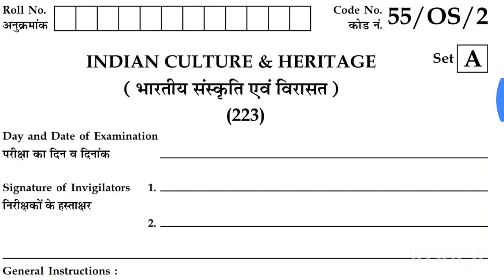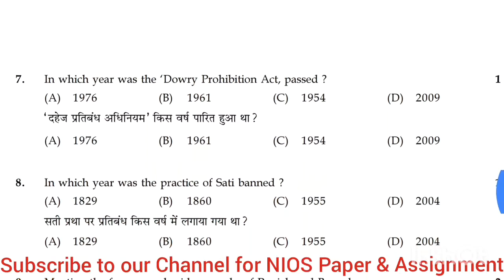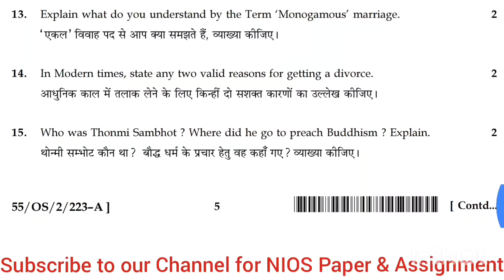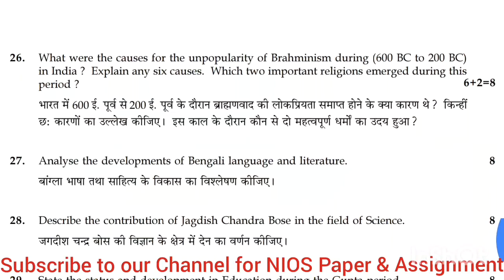Nios Indian culture & Hermitage Paper Class 10 ||October 2017